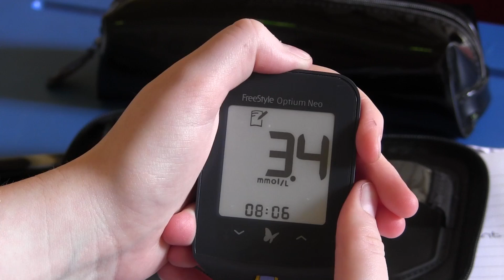Type 1 diabetes in school | MakeTheGrade | Diabetes UK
Group entry to the 2015 Diabetes in School Short Film Competition, made by Beatrice, Hannah and Byron from Cambridgeshire.